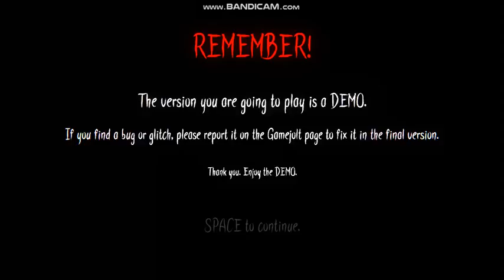The Glitched Attraction | HALLOWEEN DEMO